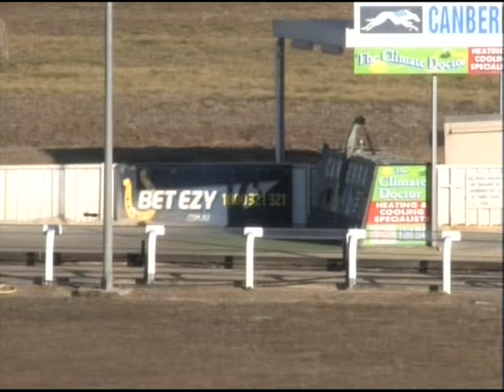Canberra PT 10082014 Race 2